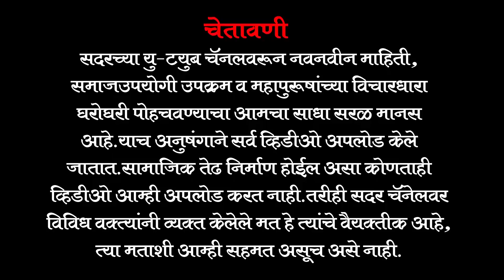डिजिटल कट्टा : बंडगर सर आणि विलास पाटील घरवापसी करतील असा मला विश्वास - पै. अतुल पाटील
खेळ, राजकारण आणि संस्कृतीचा संगम म्हणजे कुस्ती, असाच महाराष्ट्राच्या कुस्ती मैदानातील तुफानी पैलवान म्हणून ज्याचा नावलौकिक आहे आणि तशीच काही अंशी राजकारणात देखील वादळी वाटचाल करणारे  करमाळ्याचे विद्यमान आमदार नारायण आबा पाटील यांचे पुतणे आणि  करमाळा  पंचायत समिती विद्यमान सदस्य पै. अतुल पाटील यांच्याशी दिलखुलास गप्पा आणि कुस्तीच्या डावात पारंगत असणारे आणि हळू हळू राजकारणाच्या डावात पारंगत होण्याचा प्रयत्न करत आहे अश्या अनेक क्रीडा ,राजकारानातील विविध पैलू चा  पैलवान अतुल पाटील यांनी
प्रसन्न डिजिटल प्रस्तुत डिजिटल कट्टा या कार्यक्रमात उलगडा केला .

पै. अतुल पाटील कुस्ती क्षेत्रात आदराने घेतल जाणारा नाव , एक सामान्य वारकरी कुटुंबात जन्मलेले अतुल पाटील , लहानपणी शिक्षणात फारसा रस नसल्यामुळे घरात कुस्तीचा वारसा असल्याने आपोआप पाय तालमीकडे वळाले , पण ज्याप्रमाणे शिक्षणात रस नव्हता त्याप्रमाणे सुरुवातीला घरच्यांनी तालमीत
पाठवल्यावर अतुल पाटील पळून घरी आले पण त्यानंतर पुन्हा चलुते श्री सतीश पाटील यांनी तालमीत पाठवल्यावर तालीमीची गोडी लागली आणि अल्पावधीत अतुल पाटील नावाचा वादळ कुस्ती मैदानात घुमू लागला , कुस्ती मध्ये शाहूपुरी तालीम कोल्हापूर येथे ७ वर्ष सर्व केला दरम्यानच्या काळात आर्थिक चण-चण
असून देखील चुलते सतीश पाटील आणि अशोक पाटील यांनी अडचण असून हि खुराक कमी पडून दिले नाही . शाहूपुरीत असताना पै रवी पाटील यांच्या संपर्कांत आल्यानंतर त्यांनी अतुल पाटील याना गोकुळ वस्ताद तालीम पुणे येथे रुस्तम ए हिंद हरिश्चंद्र बिराजदार यांच्या कडे पुढील सरावासाठी घेऊन गेले .

गोकुळ वस्ताद तालीम आणि रुस्तम ए हिंद बिराजदार मामांचा सहवास हा अतुल पाटील यांच्या कुस्ती तसेच वैयक्तिक जीवनाला कलाटणी देणारा ठरला .  मुळात तापट स्वभाव असणारे अतुल पाटील यांना मामांनी शांत राहण्याचा कानमंत्र दिला . यांनी याचाच द्योतक कि काय अतुल पाटील यांनी कुस्ती मध्ये डबल महाराष्ट्र केसरी पर्यंत मजल मारली , पण दोन वेळा त्याना महाराष्ट्र केसरी गदेने हुलकावणी दिली याचा मनात दुःख आहे पण हि गदा करमाळ्याचा पैलवान बाळा रफिक शेख पूर्ण करेल असा त्यांना विश्वास आहे .

साधारण २०१४ मध्ये अतुल पाटील यांनी सक्रिय राजकारणात सहभाग घेण्यास सुरु केला व आपल्या कुस्ती मधल्या ओळखीने विधानसभा २०१४ मध्ये जनसंपर्क वाढवून नारायण पाटील यांच्या गळ्यात आमदारकीची माळ गळ्यात पाडण्यात अतुल पाटील यांचा मोलाचा सहभाग होता असा तालुक्याच्या जाणकारांचा मत आहे आणि हे वास्तविक रित्या खरा हि आहे हे मागील पंचायत समिती च्या निवडणुकीमध्ये प्रकर्षाने जाणवले कारण परंपरागत गणात न उभा राहता हि त्यांनी विजयश्री भारी फरकाने खीचून आणला .. आणि पंचायत समितीमध्ये सर्वात जास्त सदस्य पैलवान असले तरी अतिशय खेळी-मेळीच्या वातावरणामध्ये पै. अतुल पाटील यांचा काम उत्तम प्रकारे चालू आहे .
पंचायत समिती च्या माध्यमातून लोकउपयोगी कामे तसेच दुष्काळनिवारणासाठी इत्यादी कामे ते करत आहेत . जिल्हा परिषदे कडून मनासारखा निधी मिळत नसला तरी आमदार निधीतून देखील त्यांनी तालुक्यात
काम करण्याचा यशस्वी प्रयत्न केला आहे .

तालुक्यात विद्यमान आमदार नारायण पाटील यांच्या माध्यमातून जेऊर येथील तालिमीत मॅट आणि कायमस्वरूपी शासकीय कोच नेमण्याचा अतुल पाटील यांचा मानस आहे जेणेकरून तालुक्यातील मुलांना आपल्या जवळच कुस्ती सराव करण्यास मदत होईल . तसेच आमदार नारायण पाटील यांनी केल्याला कामामुळे २०१९ ला हि नारायण पाटील आमदार होतील असा त्यांना ठाम विश्वास आहे .

तसेच विलास पाटील आणि बंडगर सर लवकरच घर वापसी करतील असा त्यांना विश्वास
आहे अशा इतर बऱ्याच विषयावर पै.अतुल पाटील  यांनी चर्चा केली व दिलखुलास
उत्तरे दिली.
अशा अनेक सामाजिक, शेतीविषयक तसचे  राजकीय मुलाखतीसाठी  आमच्या प्रसन्न डिजिटल या चॅनलला लाईक करा, सबस्क्राईब करा आणि शेअर करा..!